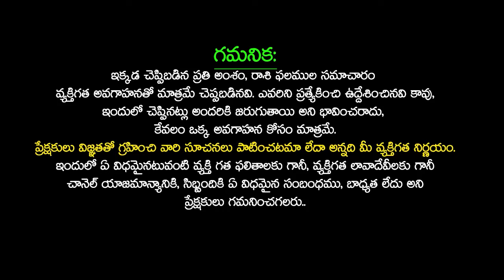Rasi Phalalu today in Telugu | rasiphalalu 12th October | rashi phalithalu today | Sudarshanam Tv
Today Panchangam : 00:00
Mesha Rasi Phalalu : 06:00
Vrushabha Rasi phalalu : 07:30
Mithuna Rasi phalalu : 08:47
Karkataka Rasi phalalu : 10:12
Simha Rasi phalalu : 11:48
kanya Rasi phalalu : 13:20
Thula Rasi phalalu : 14:58
Vruschika Rasi phalalu : 16:32
Dhanassu Rasi phalalu : 18:04
Makara Rasi phalalu : 19:22
Kumbha Rasi phalalu : 20:51
Meena Rasi phalalu : 22:19